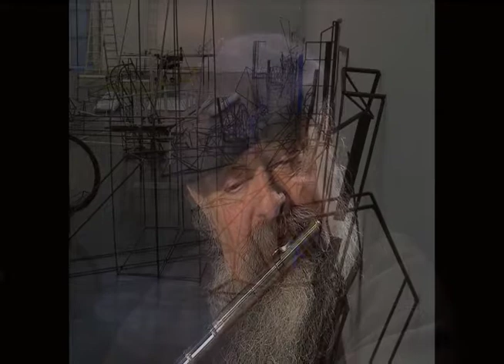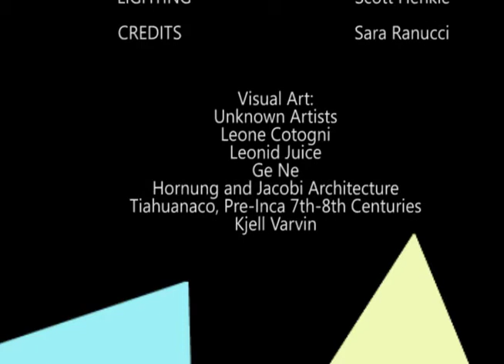THE FACTS: Baby's Age pt.1